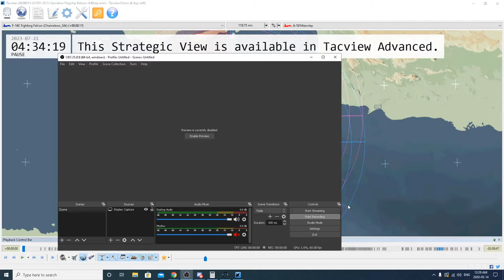Tacview of Operation Flagship Returns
Had a blast, went out there and did our thang, teach us a lesson about overflying enemy airports!